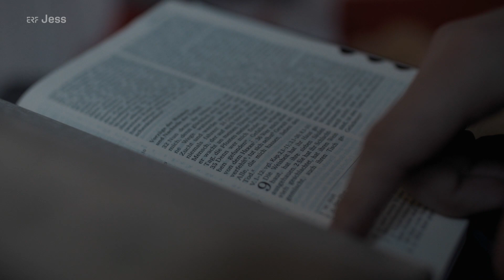Atheist sucht in Bibel nach Widersprüchen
Wie kann man nur daran glauben, dass jemand von den Toten auferstanden ist? Für Jan Brechlin sind Christen nur lächerliche Idioten. Der überzeugte Atheist hat große Freude daran, gläubige Menschen verbal fertigzumachen. Das Übernatürliche sucht er lieber in Drogen wie Gras und LSD. Als er herausfindet, dass sein Chef ebenfalls Christ ist, sucht er in der Bibel nach Denkfehlern, die er gegen ihn verwenden kann. Doch statt seine eigenen Überzeugungen zu stärken, verändert ihn das Lesen der Verse nachhaltig. Jan Brechlin wagt ein Gebet, das sein ganzes Leben auf den Kopf stellt ...

Dieser Beitrag aus der Sendereihe ERF Jess - Storythek ist eine spendenfinanzierte Produktion von ERF - Der Sinnsender.